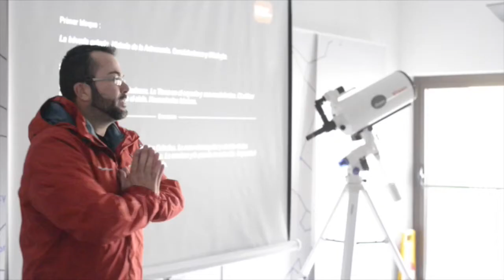Curso de iniciación a la astronomía Volcano Teide 2014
El pasado 13 de diciembre celebramos nuestro primero curso de iniciación a la astronomía en Teleférico del Teide. ¡Échale un vistazo!